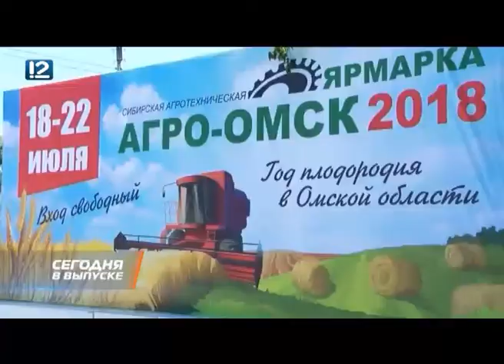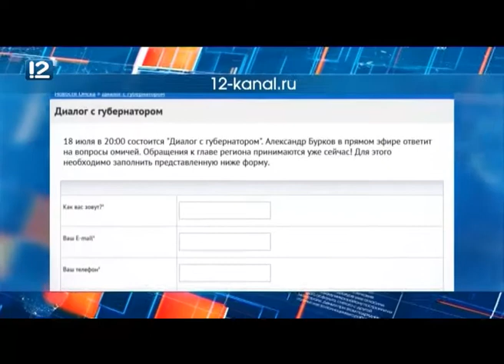Омск: Час новостей от 18 июля 2018 года (14:00). Новости